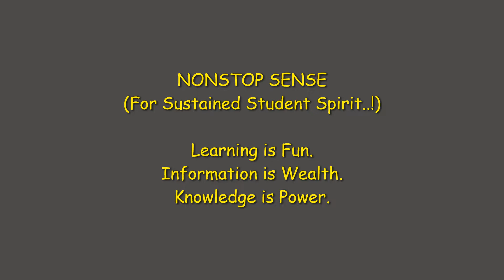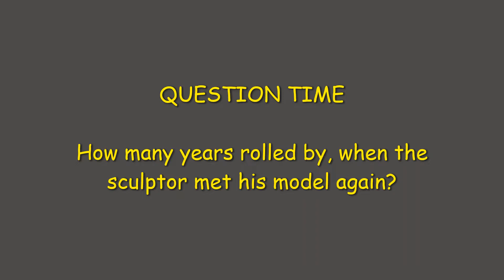How To HANDLE MISTAKES? | Inspiring Lifelesson from a MotivationalStory | Nonstop Sense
This work shares an interesting short story on what if the mistakes in life are continued without any scope for corrections.

It also draws a reference from the great Tamil literature "Thirukural" that teaches us how important it is to learn lessons from our mistakes without repeating them.
Couplet reference : "Yetrendru iranguva seyarka seivaanel matranna seyaamai nandru"

Our channel hosts contents for youngsters to develop basic life skills.